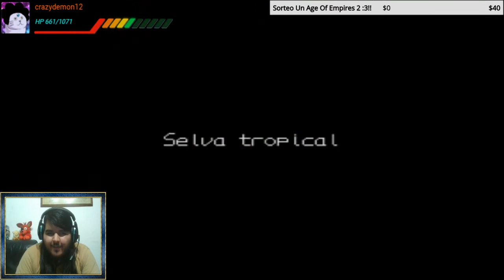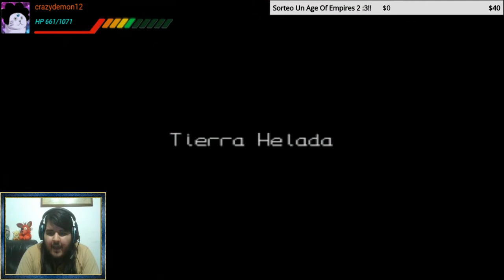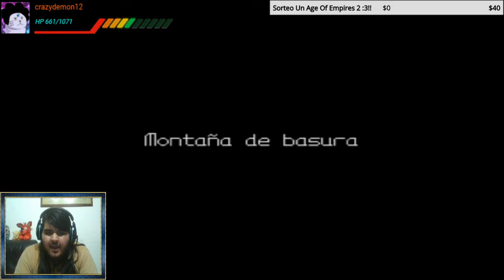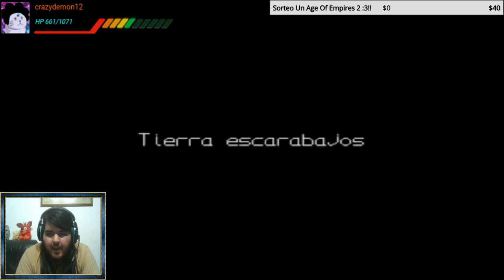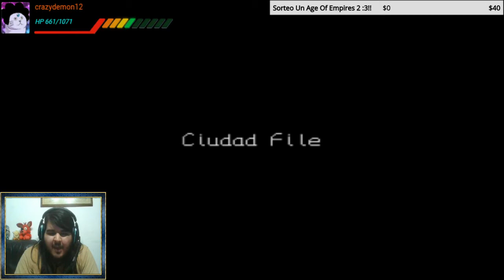Digimon World Cap.13 - ¿Piximon O Dolor?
Pues uno que se pone a entrenar a su digimon para ver si se transforma en Piximon, pero uno nunca sabe lo que pasara pwp.